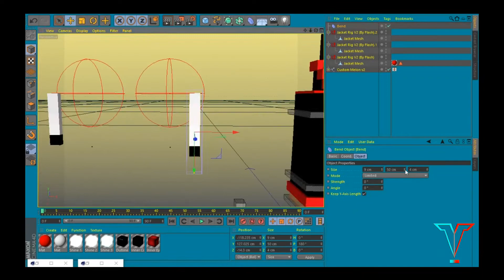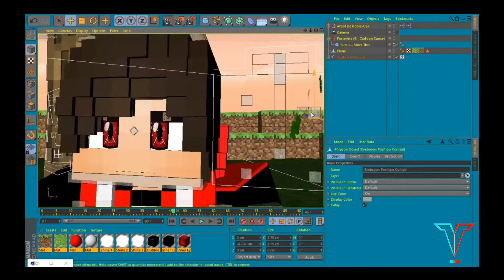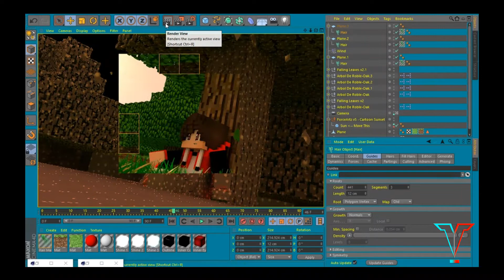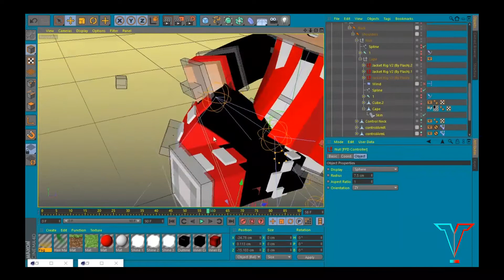Minecraft Wallpaper Speedart [#36]~PAID~ // For _.Hanifcraft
►Hey, I hope you enjoy, watching my new Video ! :)
»line : @arispradhana
►Music!
►Tools!
»Design: C4D R14
»Record & Edit: OBS Studio & Movavi Video Editor Plus